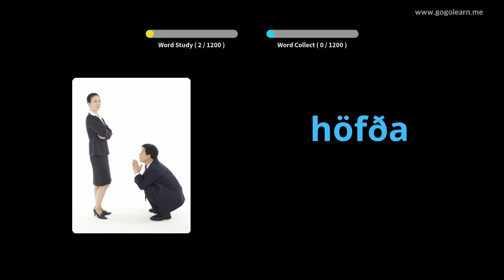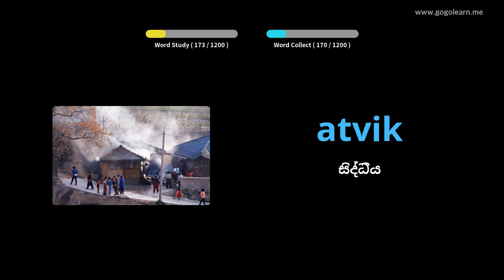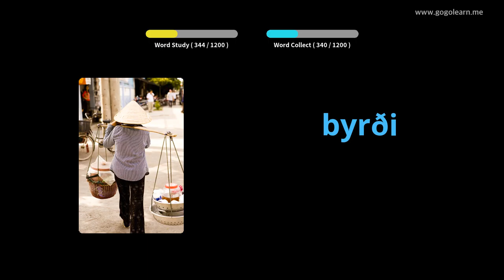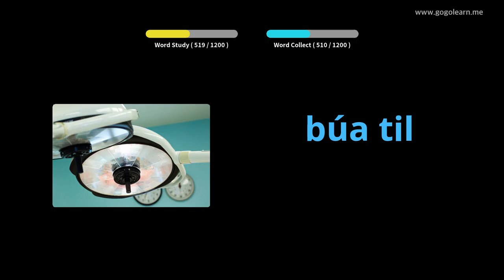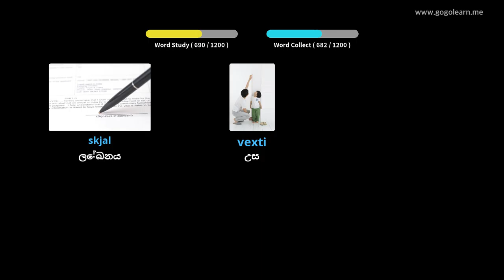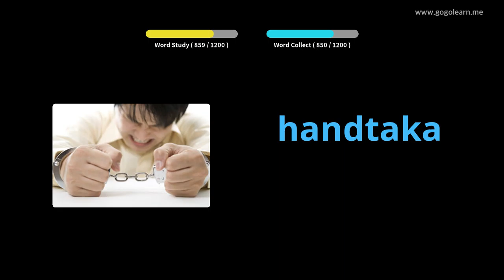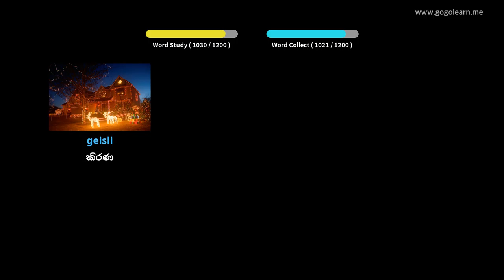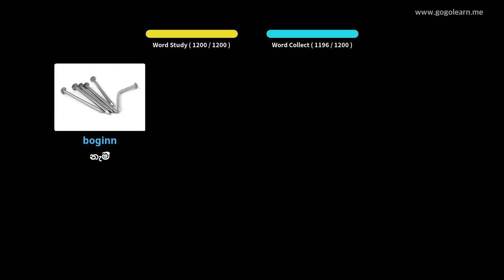අයිස්ලන්ත වාග්මාලා ශිෂ්‍යයා | Golearn